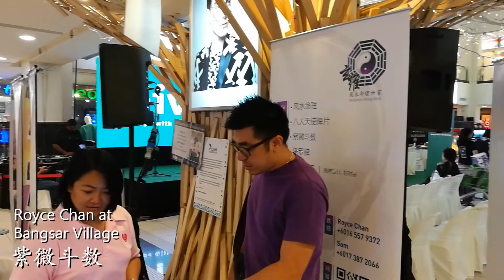Royce at Bangsar Village 紫微斗数